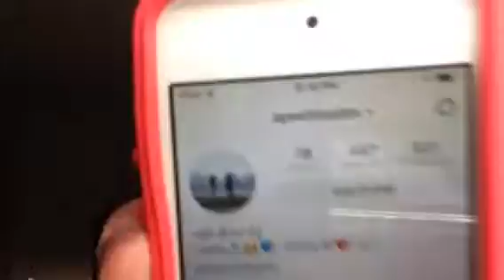HEATHENS AND OPINIONS